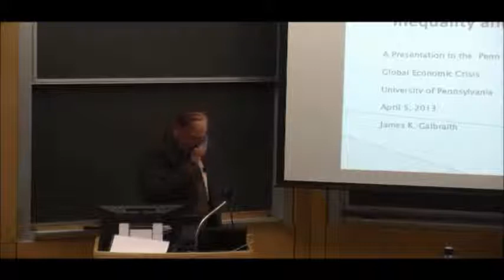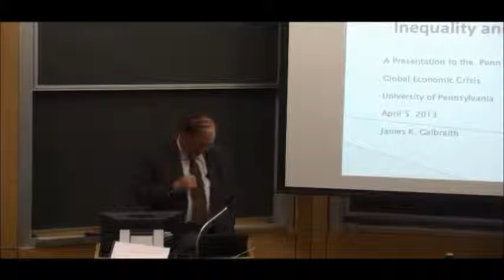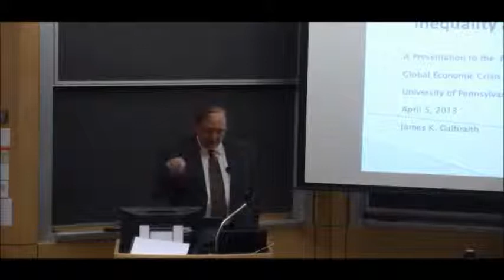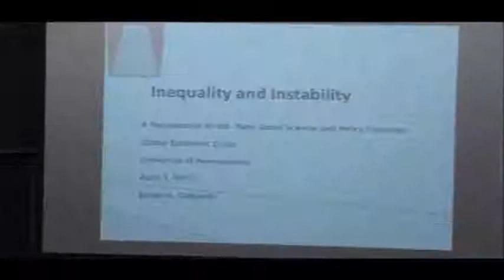Galbraith 01 Preface - Link Between Inequality and Instability